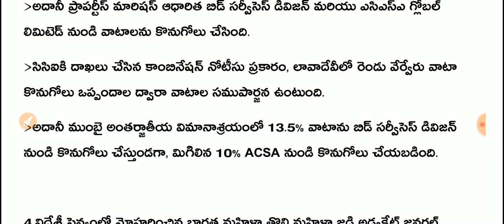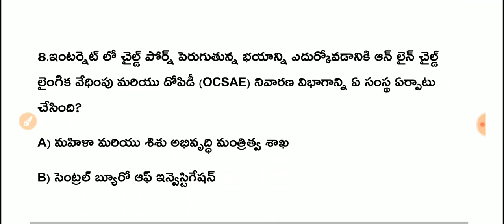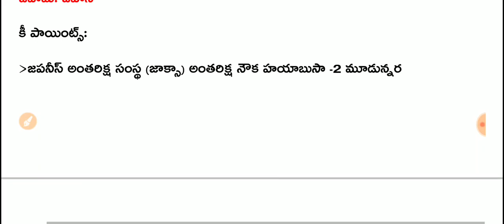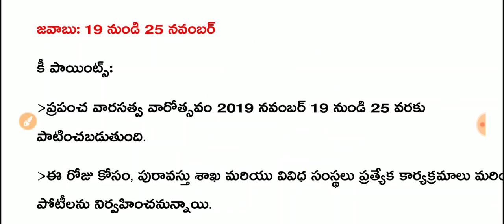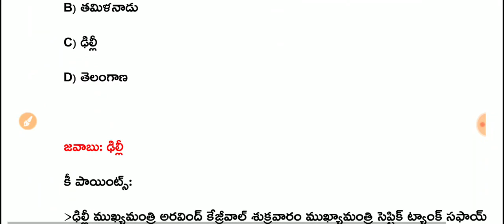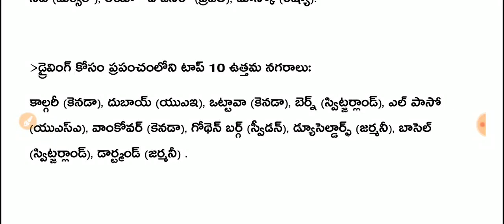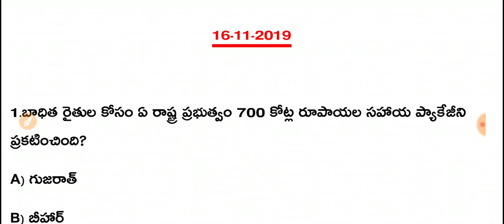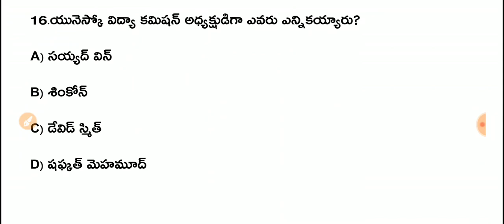Daily Current Affairs in Telugu | 16-11-2019 Current Affairs | MCQ Current Affairs in Telugu